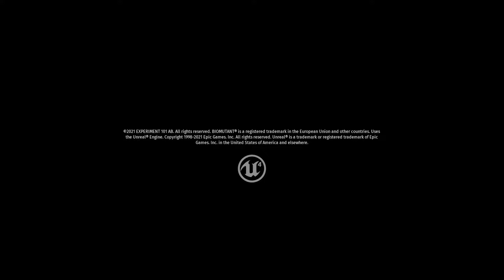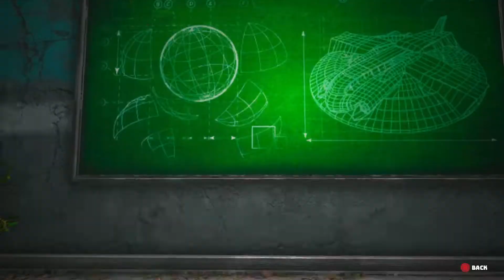Biomutant Part 1 - Bunker 101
Escape bunker 101.